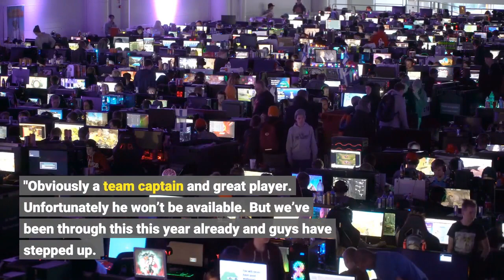Vikings' Alexander Mattison Kene Nwangwu Back in Spotlight as Dalvin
Publish date:Dec 23, 2021Cook is unvaccinated and will miss ten days, meaning he's out for Sunday's game against the Rams. Vikings Pro Bowl running back Dalvin Cook tested positive for COVID-19 on Wednesday. Because he's unvaccinated, Cook will spend a minimum of ten days on the NFL's COVID reserve list, meaning he's out for Sunday's game against the Rams. Cook's status for the Week 17 rematch against the Packers is also in doubt. The ten-day clock expires one day before that game, so he'll have a chance to return if he's able to test negative on Saturday and again on Sunday morning. But if Cook is recovering from symptoms or still testing positive, he may miss that game as well. It's a major blow for the Vikings. They're losing one of their best players and a team captain for one, maybe two, crucially important games against top competition in the middle of an uphill climb to secure the No. 7 seed in the NFC. Cook deserves every bit of criticism Kirk Cousins received earlier this year for declining to get vaccinated, as his selfish choice could hurt his team — particularly if he misses the Packers game as well as this one. From an on-field perspective, this means Alexander Mattison is back in the spotlight as the Vikings' No. 1 running back. Mattison, who is just coming off a ten-day stint on the COVID list himself, has started three games in place of Cook this season, averaging roughly 30 touches for 149 yards per game with two total touchdowns. However, two of those starts came against the Lions. The Rams, with Aaron Donald, Greg Gaines, and great tacklers all across their defense, are a different animal."Big challenge not having Dalvin," offensive coordinator Klint Kubiak said. "Obviously a team captain and great player. Unfortunately he won’t be available. But we’ve been through this this year already and guys have stepped up. Alex has stepped up, Kene [Nwangwu] is getting more comfortable, and it’s Week 2 with Wayne Gallman. Hammer [C. J. Ham] has always been a swiss army knife. We’ve just got to go with the guys that we’ve got."It'll be interesting to see how much work Nwangwu gets at RB this week. The rookie from Iowa State impressed in limited action in Chicago, ripping off 33 yards on just three carries. He was both elusive and decisive in his cuts, and physical in breaking a couple of tackles. Nwangwu's two kickoff return touchdowns earlier this year obviously indicate the type of ability he has with the ball in his hands. The thing holding him back from seeing major snaps at RB so far, beyond the presence of Cook and Mattison, is pass protection. He needs to keep developing in pass pro and as a receiver to be trusted for significant reps."He gets better and better every week, the more comfortable that he gets," Kubiak said. "He’s working really hard at it. You saw some explosive runs there last week. Very capable back with a lot of potential, we’ve just got to keep repping him, keep getting him better.